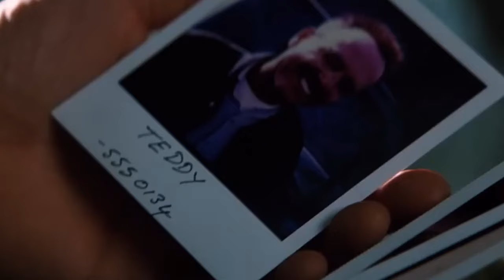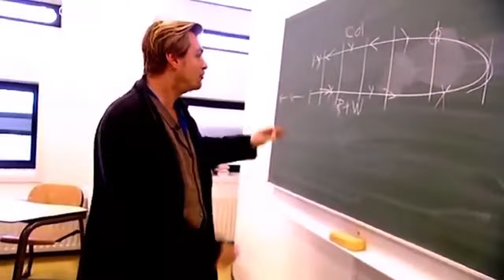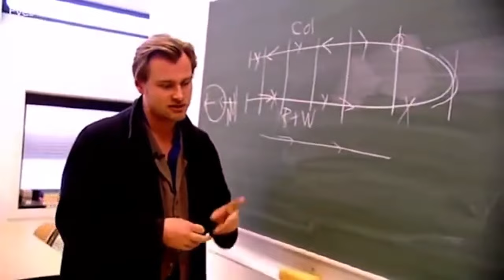The Distinct Style of Christopher Nolan | FandomWire Video Essay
In this FandomWire Video Essay, we explore the distinct style of Christopher Nolan.

Written by Callie Hanna.